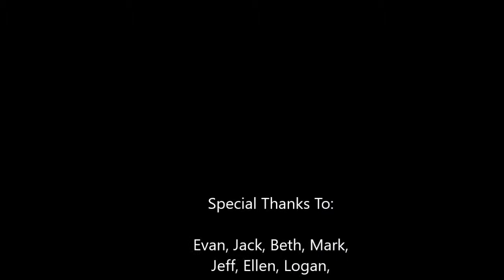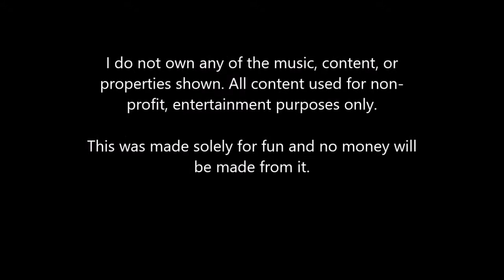A Semester/Winter of Funtage - 2015/2016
Pro-tip: I am always player one when it comes to splitscreen (so top or top-left).

So I decided to make another one of these because I enjoyed making the first so much. Once again, it features a variety of clips with an emphasis on Halo. These are all clips from my previous semester of school (fall 2015) as well as clips from the following winter break.

Once again, these are just clips of moments I have enjoyed over the past few months. Some are epic, some are hilarious, some are stupid, and some no one but me might care about.

All videos captured using the Xbox Game DVR.